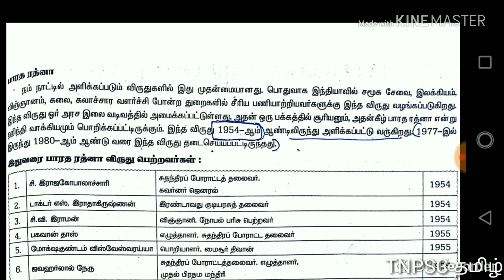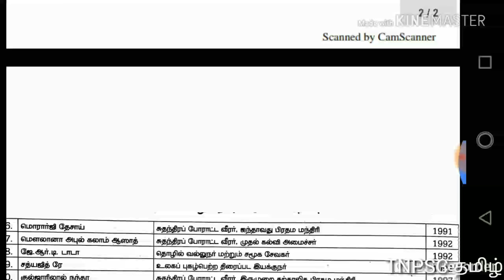Bharat Ratna Awards from 1954 to 2016 full Details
பாரதரத்னா விருதுகள் முழு விவரங்கள் தமிழில்